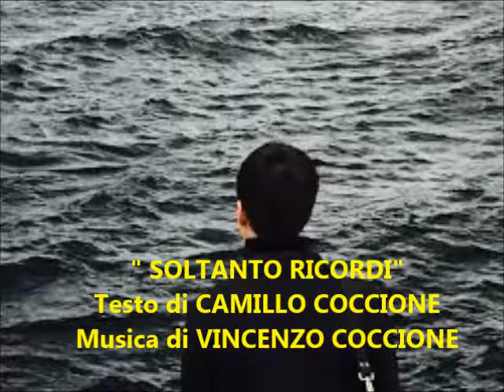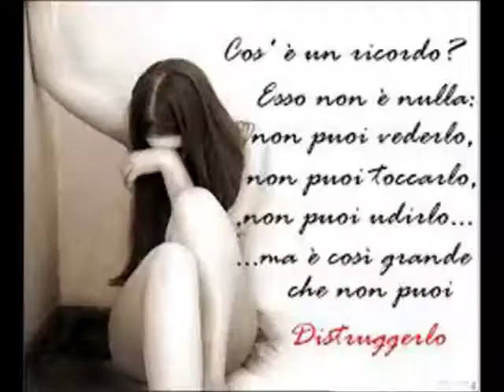" SOLTANTO RICORDI " Musica di VINCENZO COCCIONE - Testo di CAMILLO COCCIONE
SOLAMENTE RICURDE
Ciele e mare
è nu sole culore luntane:
l’àneme pare
gne na vele sull’onne a vvulà;
     a mmane a mmane
     po’ lu core z’arsente quatrare,
     ma tutte è strane:
     solamente ricurde a ‘rchiamà.

(Rit.) La vite è n’arie che passe,
 n’arie che nn’arpasse cchiù,
 sole lu ddore ti lasse:
 ddore di la ggiuvintù.
      E lu ricorde ti struje,
 dentr’all’alme a sciuvelà
      come l’onne tra li scuje:
      schiuma bbianche e zi ni va.
II
Rise e parole
e navocche che parle d’amore,
bella fijole,
tu sî state la vite pi’ mme.
     Come nu fiore
     che lu tempe appassisce a lu sole
     è lu dulore:
     solamente ricurde ch’arvé.

La vite è n’arie che passe,
III
Tra veje e sonne
a nu llette trapunte di spine
l’alme sprufonne
gne na prete a lu pozze, e dapù
vé lu distine
     che dirigge e cummanne a lu monne,
     porte a la fine
     solamente ricurde e ne’ cchiù.

     Camillo Coccione